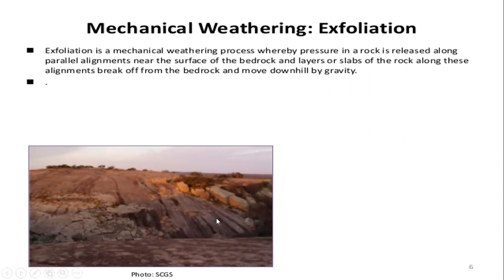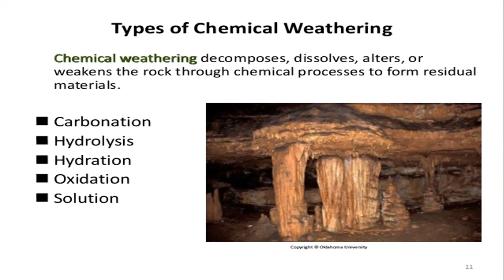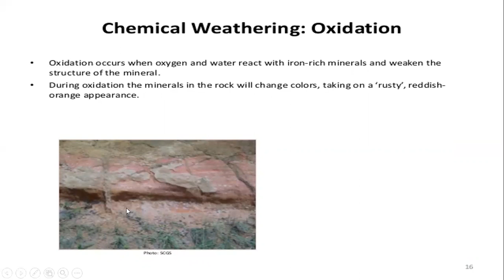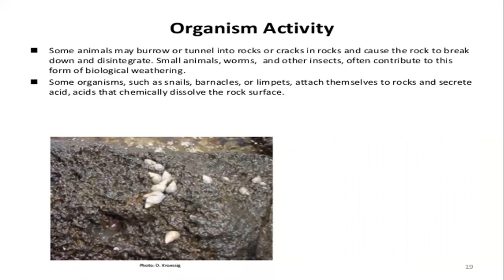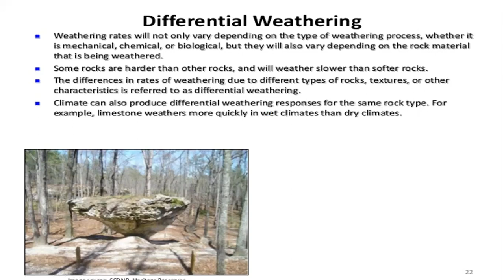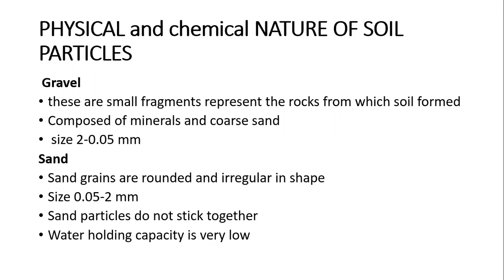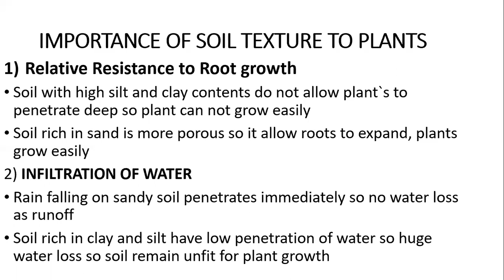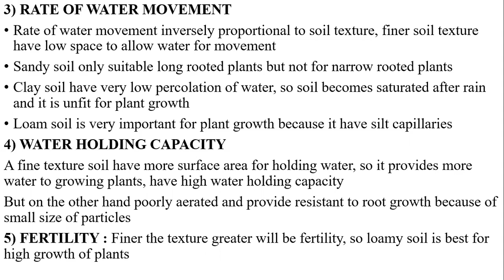Heritage College BS Chemistry 4th Semester Lecture No : 3 Plant Physiology And Ecology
Heritage College BS Chemistry 4th Semester Lecture No : 3 Plant Physiology And Ecology  Saima Ahmad